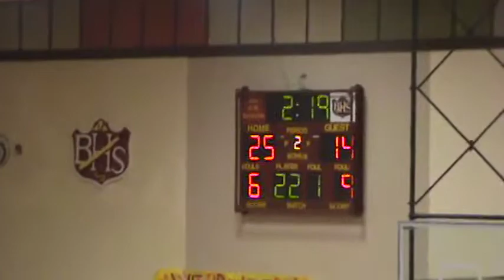3-9-13 - It's a baseline floater for Austin Garcia (Brush 25, Moffat County 14)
Moffat County at Brush in the 2nd round of the Class 3A state tournament on March 9, 2013 (John Beltran on 1010 KSIR in Fort Morgan, Colorado